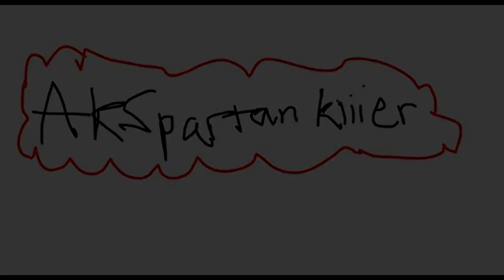Mod Review | Animal bikes!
Uploads will happen EVERYDAY at:
5 AM (EST US) & 10 AM (UK time)
9 AM (EST US) &  2 PM (UK time)
5 PM (EST US) & 10 PM (UK time)
Checkout AKSpartanKiller!